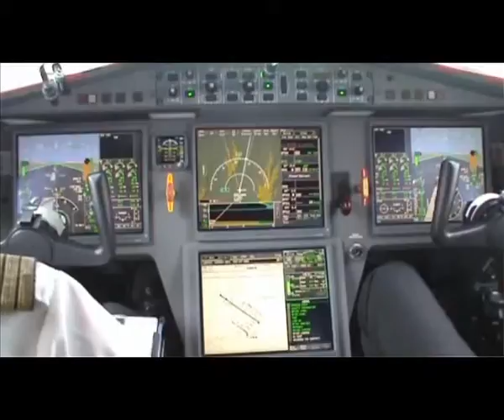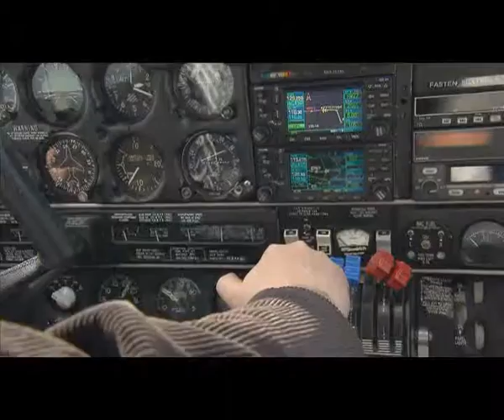EGNOS : procédure d’approche par satellite